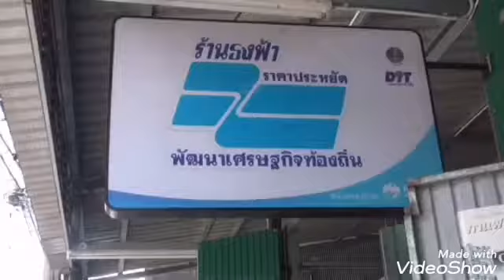ยะลา​ อ่วม ก๊าซหุงต้มยะลาจ่อปรับราคาขึ้นอีกวันพรุ่งนี้ จี้รัฐบาลเร่งแก้ปัญหาของแพง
ผู้​สื่อข่าว​ จ.ยะลา

อ่วม ก๊าซหุงต้มยะลาจ่อปรับราคาขึ้นอีกวันพรุ่งนี้ จี้รัฐบาลเร่งแก้ปัญหาของแพง
ยะลา – ชาวบ้าน อ่วมอีก วันพรุ่งนี้ ก๊าซหุงต้ม จ่อปรับราคาขึ้นอีก จี้รัฐบาลเร่งแก้ปัญหาของแพง ขณะที่สินค้าต่างๆพากันขึ้นราคา ภาคใต้ ยางพารามีราคาถูก ฝนตกเกือบทุกวัน ประชาชนไม่มีรายได้ แม่ค้า กระทบไปหมดเลย
วันนี้  31 ส.ค.65 ผู้สื่อข่าวลงพื้นที่สำรวจราคาก๊าซหุงต้มในเขตเทศบาลเมืองเบตง จ.ยะลา  พบว่าร้านจำหน่ายก๊าซหุงต้มเตรียมปรับราคาก๊าซหุงต้ม หลังจากที่กระทรวงพลังงานมีมติปรับราคาก๊าซหุงต้มขึ้นอีกกิโลกรัมละ 1 บาท โดยที่มีการเริ่มปรับราคามาตั้งแต่เดือน เม.ย.65 ที่ผ่านมา โดยปัจจุบันนี้ราคาก๊าซหุงต้มในเขตเทศบาลเมืองเบตง ถังก๊าซ 15 กก. ถังละ 440 บาท ถัง 11 กก.365 บาท ก๊าซปิกนิก 4 กก. 170 บาท ซึ่งจากการจ่อปรับราคาก๊าซหุงต้มในครั้งนี้ทำให้ผู้จำหน่ายก๊าซหุงต้มได้รับผลกระทบเป็นอย่างมาก
โดยนางรอเม๊าะ ปาแนม๊ะ  อายุ 58 ปี เจ้าของร้านจำหน่ายก๊าซหุงต้ม เปิดเผยว่า หลังจากทราบข่าวการปรับขึ้นราคาของก๊าซหุงต้มในครั้งนี้ทางเราก็แจ้งกับลูกค้าถึงการปรับราคาในวันพรุ่งนี้ โดยที่ลูกค้าส่วนใหญ่บอกกับเราว่าแบบนี้คงตายแน่ เพราะทุกวันนี้อะไรก็แพง ตนจึงอยากฝากไปยังรัฐบาลว่าการปรับราคาของก๊าซหุงต้มในครั้งนี้ขอให้เป็นครั้งสุดท้ายเพราะประชาชนเดือดร้อนเหลือเกิน และการปรับราคาก๊าซหุงต้มในครั้งนี้ นอกจากส่งผลกระทบกับผู้จำหน่ายแล้วยังส่งผลกระทบไปยังผู้ประกอบการร้านอาหารอีกด้วย ขณะที่ มาม่า ก็ปรับราคา อย่าง  มาม่า จาย่า  ซอง ละ 6 บาท ปรับขึ้นเป็นซองละ 7 บาท ส่วนแป้งทำขนม จากถุงละ 35 บาท ปรับขึ้นเป็น 40 บาท แป้งทอดกรอบจาก 32 บาท ปรับขึ้นเป็น 35 บาท ฝนก็ตก ยางก็ถูก กระทบไปหมดเลย นางรอเม๊าะ บอก
ส่วนทางด้าน เจ้าของร้านข้าวแกงเบตง บอกว่า ที่ร้านของตนใช้ก๊าซหุงต้มวันละถัง โดยใช้ถังละ 15 กก. ซึ่งใช้ในการทำข้าวแกงและอุ่นอาหาร ซึ่งในช่วงที่ผ่านมาเคยซื้อ ถัง 15 กก.ถังละ 435 บาท พรุ่งนี้ปรับขึ้นอีก 1 บาท แต่ยังไงก็ยังขายเหมือนเดิม หมูก็ขึ้นกิโลกรัมละ 230 บาทค่าไฟก็ขึ้น ค่าน้ำก็ขึ้น ค่าเช่าบ้านก็ขึ้น  ขอฝากให้รัฐบาลช่วยดูราคาสินค้าอย่าปล่อยให้ขึ้นมาก สงสารคนหาเช้า กินค่ำบ้าง และอยากให้ช่วยแก้ปัญหาเหล่านี้เพราะนอกจากก๊าซหุงต้มที่เป็นสินค้าที่ประชาชนต้องใช้ประจำแล้วยังมีมีสินค้าอุปโภคบริโภคแทบทุกชนิดที่มีราคาแพง ซึ่งสวนทางกับรายได้ของประชาชนที่ยังคงเท่าเดิม